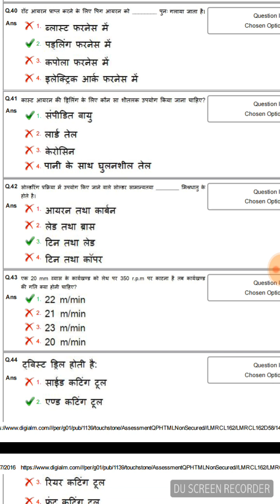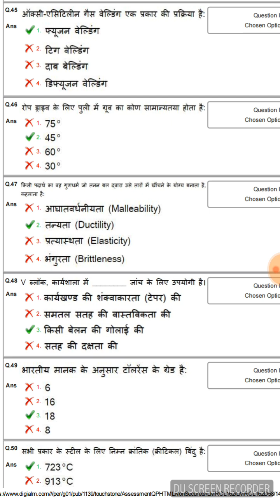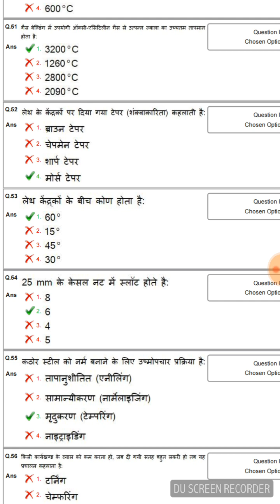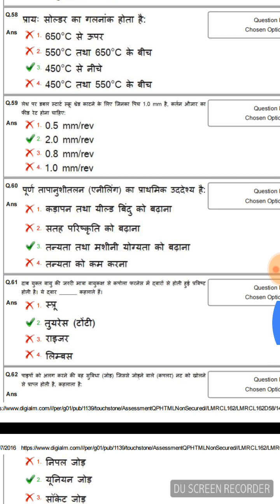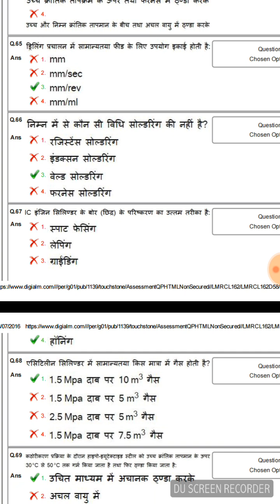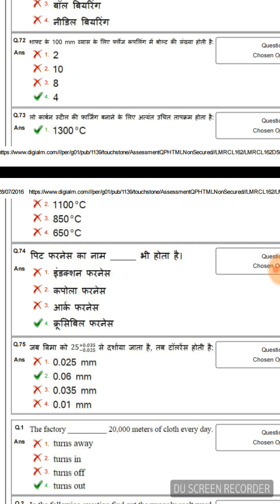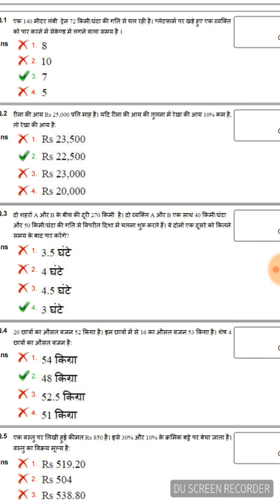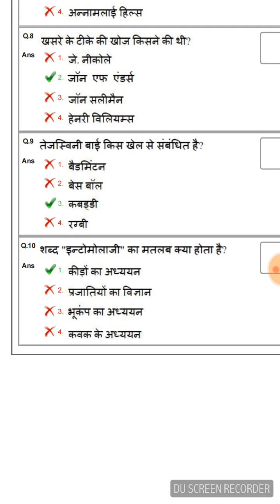LUCKNOW METRO FITTER MAINTAINER PAPER PART- 2/ LMRC FITTER MAINTAINER 2018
LUCKNOW METRO FITTER MAINTAINER PAPER PART- 2/ LMRC FITTER MAINTAINER 2018 / LMRC REQUIREMENT 2018
DMRC NMRC FITTER PAPER